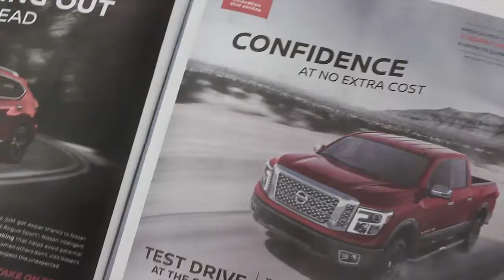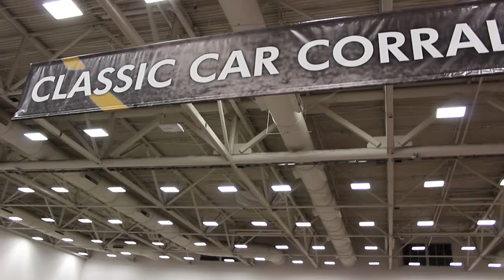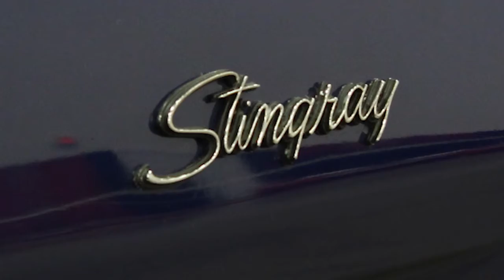DFW Auto Show Movie 2/16/2018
Cars like the world`s fastest street car the Bugatti, to classics, to new luxary cars plus more.